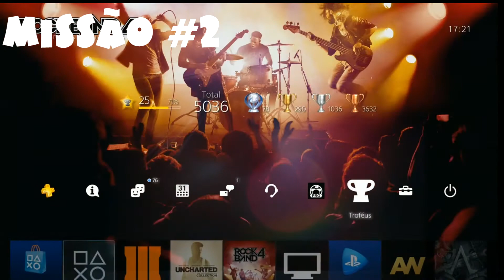Troféus De Inimigo a Amigo e Picada de Talon - 20 inimigos com mesmo Talon - Black Ops 3 Guia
Troféus De Inimigo a Amigo (Foe To Friend) Use um robô de combate inimigo para matar 10 inimigos, e Picada de Talon (Sting like a Talon) No modo Campanha, mate 20 inimigos com o mesmo Talon em voo. Ambos feitos na Missão #2 Novo Mundo.

DOAÇÕES: Ajude o canal a crescer, sua doação e comentário serão lidos durante a próxima livestream